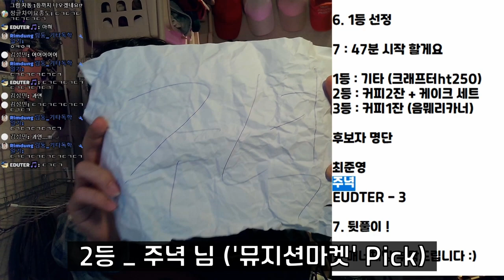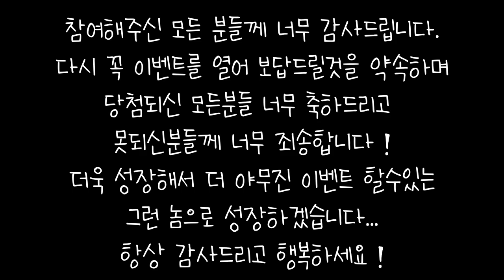구독자 9K 이벤트 🎸 _ 당첨자는 과연 ???